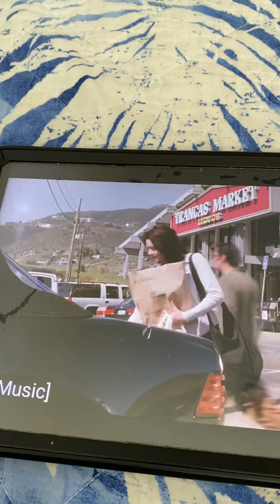Paws to to Rescue (1999) Opening Scene